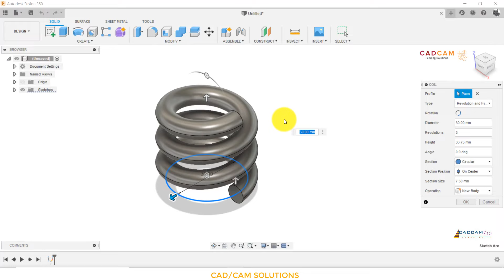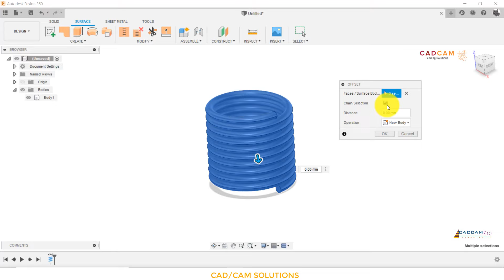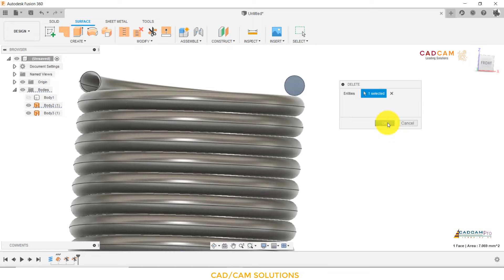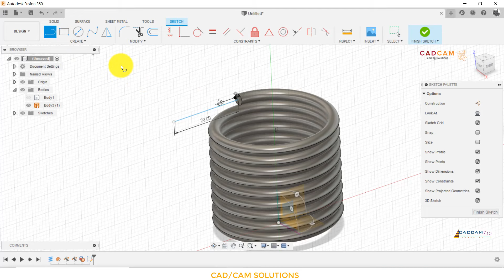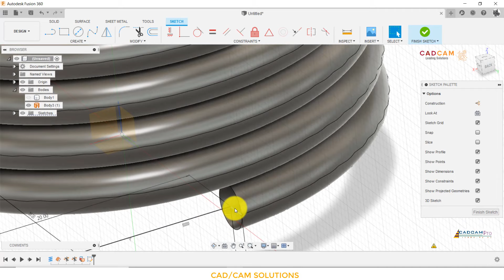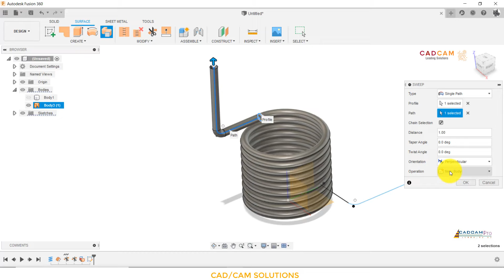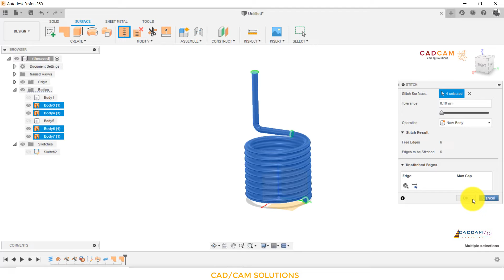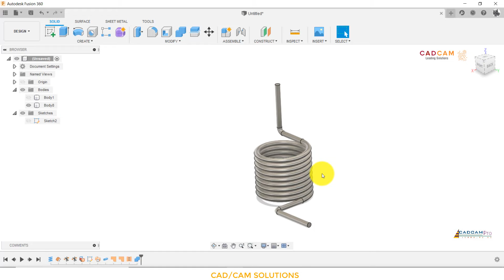Fusion 360 Tutorial #56 | Spring Helix And Spiral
Fusion 360 giúp sinh viên và các nhà giáo dục chuẩn bị cho tương lai của thiết kế. Đây là công cụ CAD, CAM và CAE 3D đầu tiên thuộc loại này, kết nối toàn bộ quá trình phát triển sản phẩm của bạn thành một nền tảng dựa trên đám mây. Tải về phần mềm ngày hôm nay, sau đó biến ý tưởng của bạn thành hiện thực.
Cung cấp bản quyền phần mềm Fusion 360
Đào tạo phần mềm Fusion 360
Tạo post processor Fusion 360
Skype: henrynguyen866
Thanks !